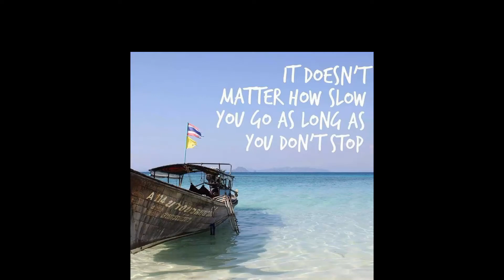MARILAQUE CAFE KATERINA CLIPS Soy Tramologue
A Short clips of our breakfast ride to Marilaque and Cafe Katerina with my brother. Again thank you guys for watching.. keep safe everyone.. Godbless..